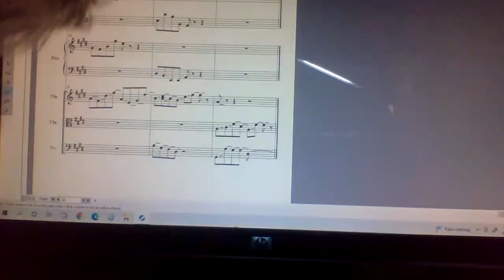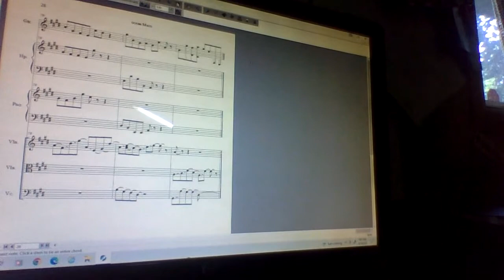"ocean blues" official music video